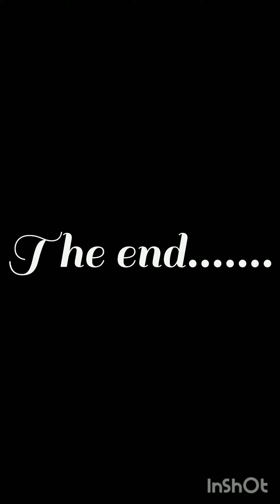Magical locket full series😱🕶️